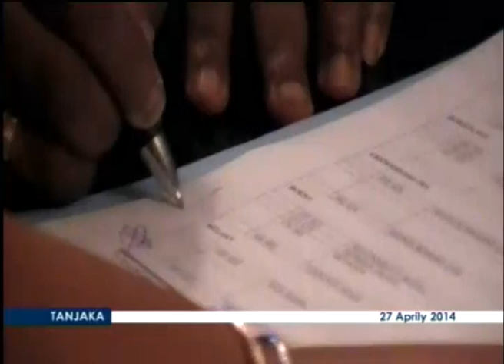TANJAKA DU 27 AVRIL 2014